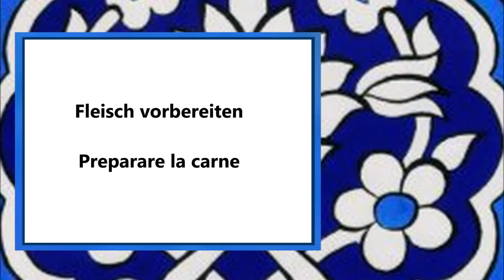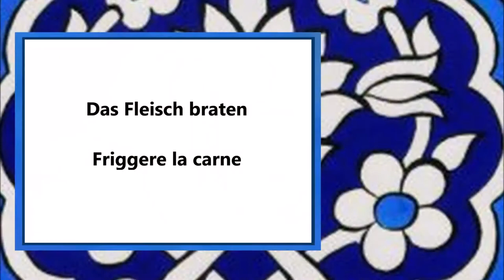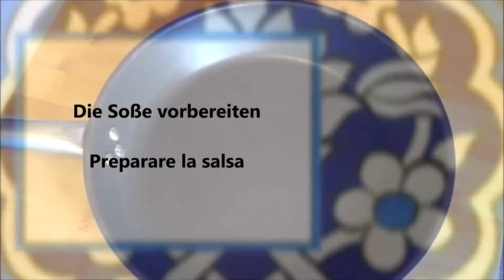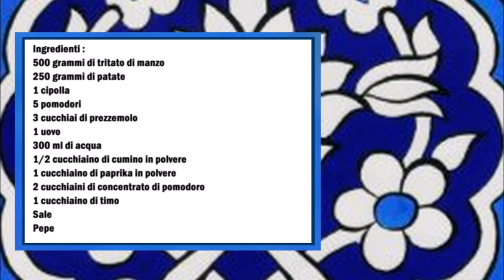Izmir Köfte / Kofte di Smirne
Deutsch :
500 gr Rinderhackfleisch
250 gr Kartoffeln
1 Zwiebel
5 Tomaten
3 Esslöffel Petersilie
1 Ei
300 ml Wasser
1/2 Teelöffel Kreuzkümmel Pulver
1 Teelöffel Paprika Pulver
2 Teelöffel Tomatenmark
1 Teelöffel Thymian
Salz
Pfeffer

Für das Fleisch :
In eine Schüßel das Fleisch geben, eine Zwiebel raspeln, gehackte Petersilie, ein Ei, Salz, Pfeffer, Paprika Pulver , Kreuzkümmel Pulver und Panier Mehl geben und gut vermischen. Danach 6 cm lange Frikadellen formen.
In eine Pfanne mit Öl das Fleisch braten.
Das gebratene Fleisch in eine Auflaufform legen, Kartoffeln und 2 Tomaten in Spalten schneiden und zum Fleisch geben.
Für die Soße :
3 Tomaten reiben und mit dem Tomatenmark den Thymian dem Wasser vermischen und 5 Minuten kochen, mit Salz würzen.
Die Soße über das Fleisch gießen.
Danach im Backofen für 20 Minuten bei 200 C° backen.

Italiano :
500 grammi di tritato di manzo
250 grammi di patate
1 cipolla
5 pomodori
3 cucchiai di prezzemolo
1 uovo
300 ml di acqua
1/2 cucchiaino di cumino in polvere
1 cucchiaino di paprika in polvere
2 cucchiaini di concentrato di pomodoro
1 cucchiaino di timo
Sale
Pepe

Per la carne:
Mettere la carne in una ciotola, grattugiare una cipolla, aggiungere il prezzemolo tritato, un uovo, sale, pepe, paprika in polvere, cumino in polvere e pangrattato e mescolare bene. Adesso formare delle polpette lunghe 6 cm.
Friggere la carne in una padella con olio.
Mettere la carne in una casseruola, tagliare le patate e 2 pomodori a spicchi e aggiungerli alla carne.
Per la salsa :
Grattugiare 3 pomodori e mescolarli con il concentrato di pomodoro, il timo e l'acqua e cuocere per 5 minuti, aggiustare di sale.
Versare la salsa sulla carne.
Poi infornate a 200°C per 20 minuti.